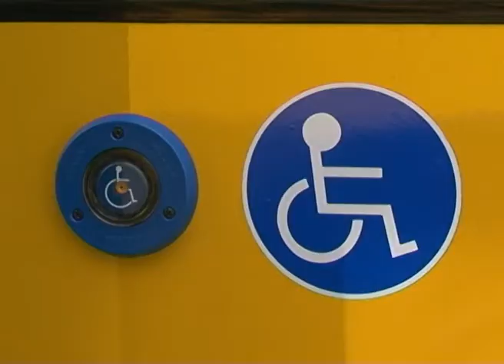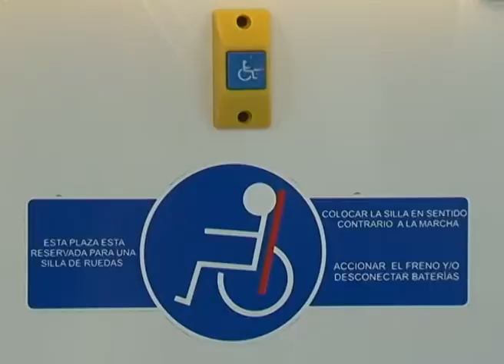AL MINUTO : 1248 SEMANA EUROPEA DE LA MOVILIDAD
La Semana Europea de la Movilidad estrena su oficina y sirve de presentación de nuevos vehículos para Guaguas Municipales